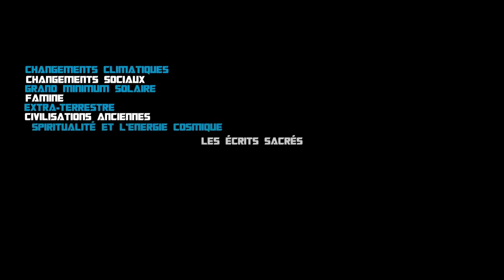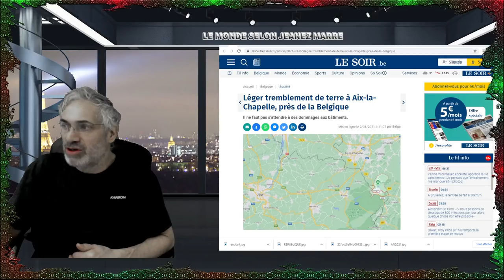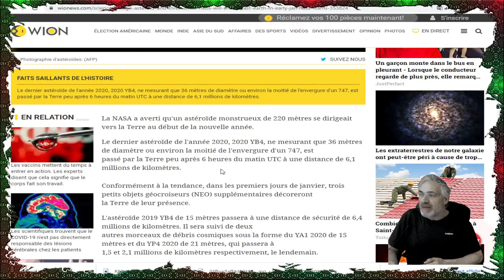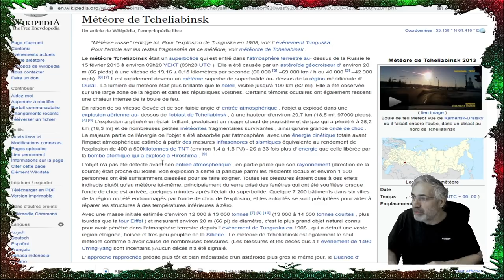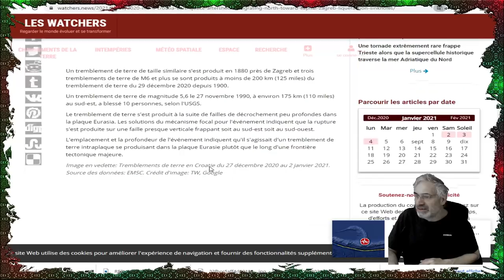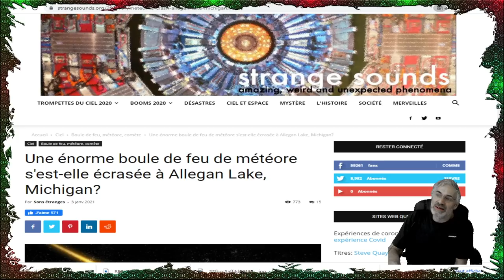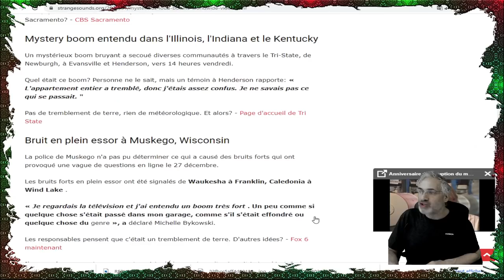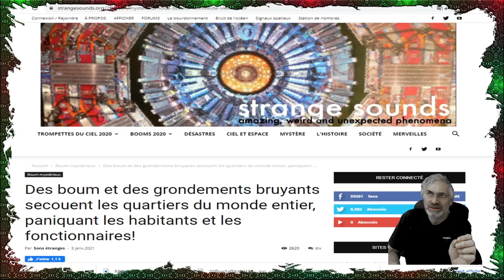2021;Des boum et des grondements bruyants secouent les quartiers du monde entier,les fonctionnaires!